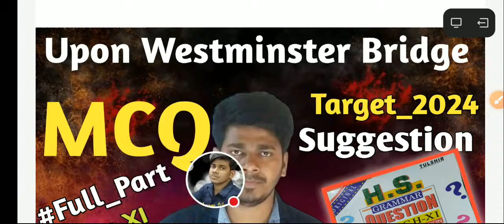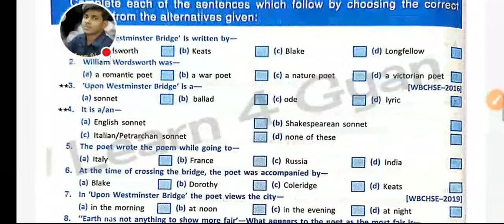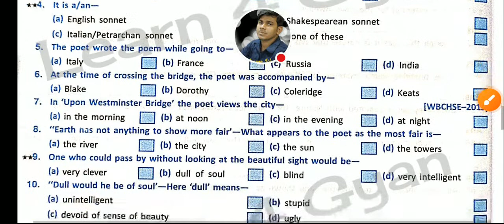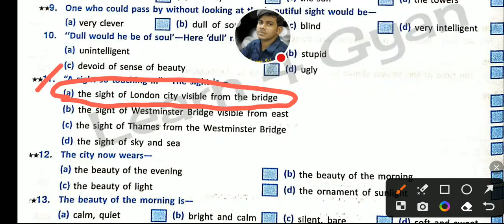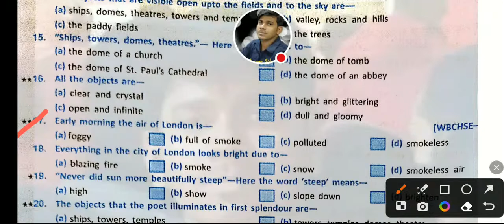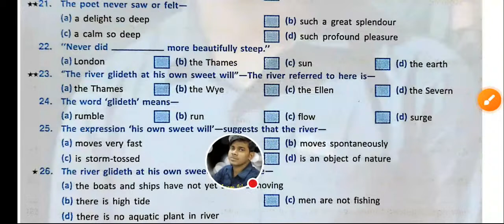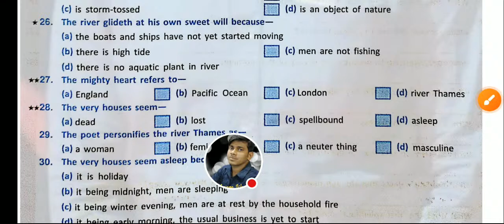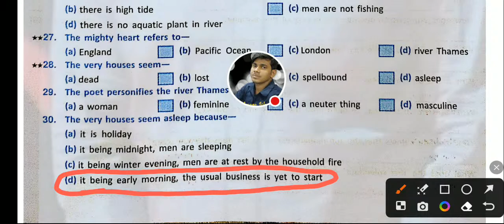Upon Westminster Bridge MCQ solution Duff and Dutt 2023-2024 | class 11 Duff and Dutt solution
Upon Westminster Bridge Class 11 | Class 11 English composed upon Westminster Bridge by William Wordsworth | composed upon Westminster Bridge Class 11 Duff and dutt solutions

duff and dutt class 11 answers
duff and dutt class 11 leela's friend narration change
duff and dutt class 11 leela's friend voice change
duff and dutt class 11 leela's friend saq
duff and dutt class 11 answer jimmy valentine
duff and dutt class 11 leela's friend joining
duff and dutt class 11 nobel lecture mcq
duff and dutt class 11 answer model set 2
duff and dutt class 11 answer model set 7
duff and dutt class 11 karma voice change
class 11 english duff and dutt model set 1
class 11 english duff and dutt model set 2
class 11 english duff and dutt model set 8
class 11 english duff and dutt model set 4
class 11 english duff and dutt model set 3
class 11 english duff and dutt
class 11 english duff and dutt model set 10
class 11 english duff and dutt model set 5
class 11 english duff and dutt model set 6
class 11 english duff and dutt model set 9

Upon Westminster Bridge class 11 SAQ | duff and dutt upon Westminster Bridge by  William Wordsworth SAQ answer | class 11 English SAQ solve

@The Arcane World